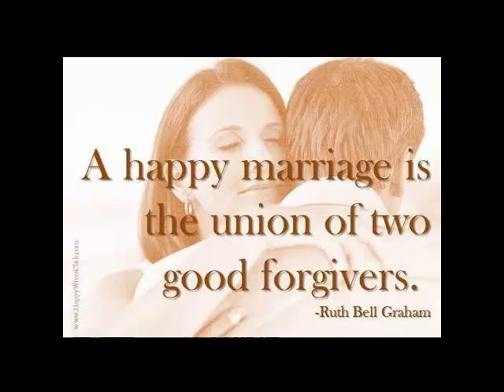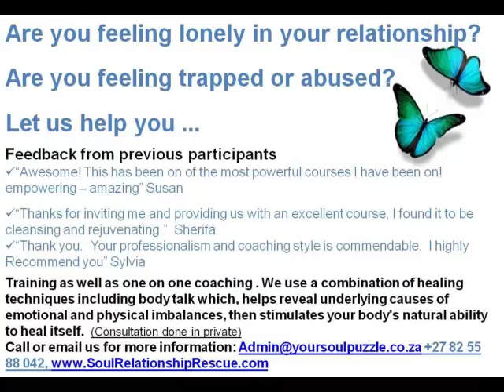What Are Some General Rules In A Relationships? Discuss on radio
Are you feeling lonely in your relationship?

Are you feeling trapped or abused?

Feedback from previous participants
"Awesome! This has been on of the most powerful courses I have been on! empowering -- amazing" Susan

"Thanks for inviting me and providing us with an excellent course, I found it to be cleansing and rejuvenating."  Sherifa
"Thank you.  Your professionalism and coaching style is commendable.  I highly Recommend you" Sylvia

Training as well as one on one coaching . We use a combination of healing techniques including body talk which, helps reveal underlying causes of emotional and physical imbalances, then stimulates your body's natural ability to heal itself.

Radio Interview Discuss On General Rules Of A Relationships By Wendy Shuttleworth And John Souglides

Let Us Help You Complete Your Soul Puzzle NOW! Be connected rather than addicted!